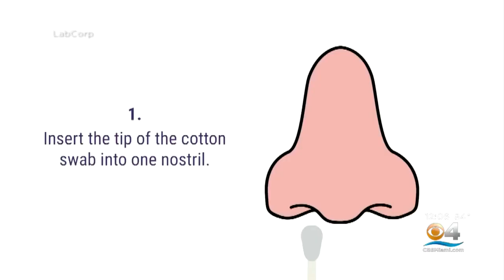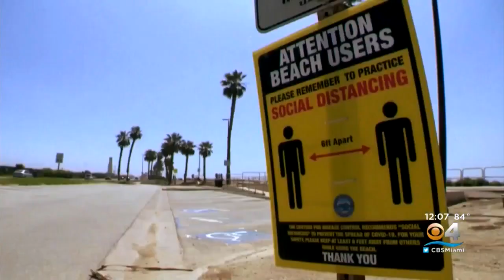CDC Warns New Wave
The Centers for Disease Control and Prevention is warning that a second wave of coronavirus could hit the US in the winter.